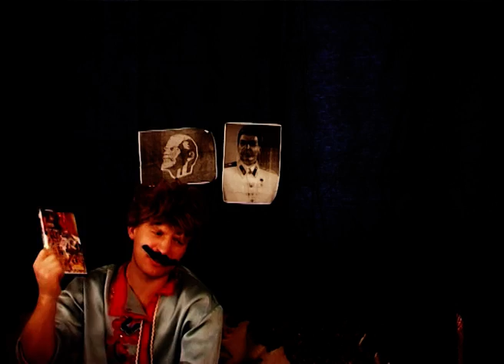Art of remake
Ремейк эпизода из "Криминального чтива". Снимался 2 года назад для фестиваля. Если кто не поймет - это пародия на фрагмент из фильма, когда боксер Бутч едет после матча в такси, за рулем Эсмиральда.